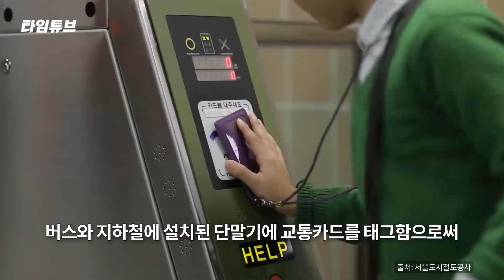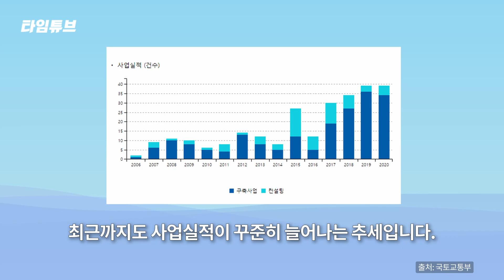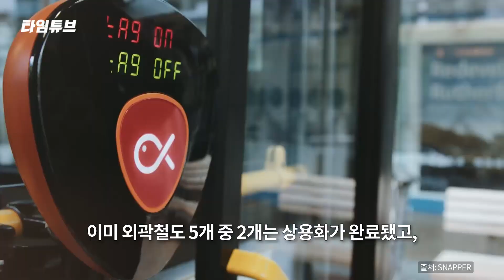"세계를 찍는다" 교통도 한류바람... 지능형 교통체계(ITS) 뉴질랜드 수출 ;; 타임튜브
전 세계 대부분의 국가가 대중교통 시스템을 갖추고 있지만, 운영과 관리는 해외 선진국들조차 쉽지 않습니다.
그에 비해 우리나라의 대중교통 시스템은 체계적이고 편리하기로 유명한데요.
최근 티머니가 뉴질랜드 웰링턴 철도에 AFC(자동 요금징수 시스템)을 수출했다는 소식입니다.

기획, 구성, 편집: 현예지
총괄: 김경욱
제작: 토마토증권통